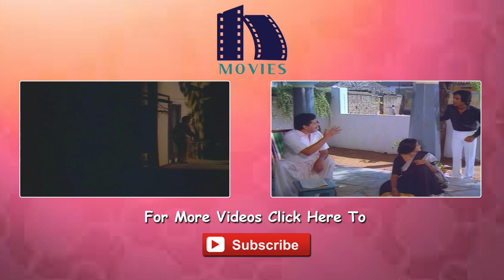Suthi Velu, Rama Prabha Comedy - Seetharama Kalyanam Movie Scenes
Watch Seetharama Kalyanam Telugu Movie Scenes.

Starring : Bala Krishna, Rajani, Gollapudi, Jaggayya, Rajesh, Suthi Velu, Rama Prabha, Sangeetha, Aruna, Kalpana Rai
Lyrics : Atreya, Aarudra, Veturi
Editor : S Naga Babu
DOP : Nandamuri Mohana krishna
Producer : K Murari
Dialogues - Director : Jandhyala